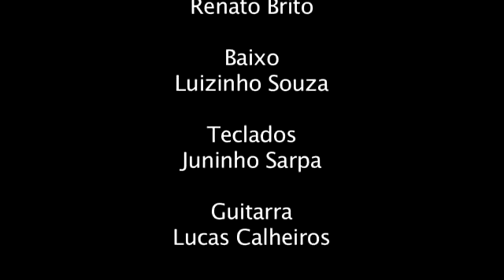Brazukada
Brazukada gravada no JR Estúdios

- Bateria - Renato Brito
- Baixo - Luizinho Souza
- Teclado - Juninho Sarpa
- Guitarra - Lucas Calheiros
- Trumpet - Bruno Brito
- Sax - Nenê Santos
- Trombone - Felipe Coelho